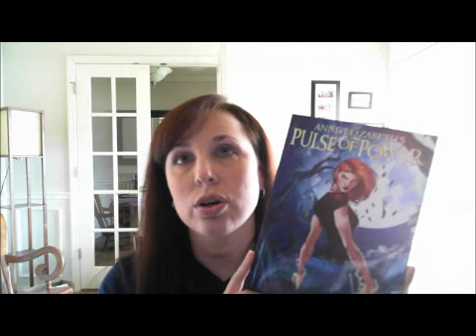IMM 12 4_9_2011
This weeks books I've bought and received for review.